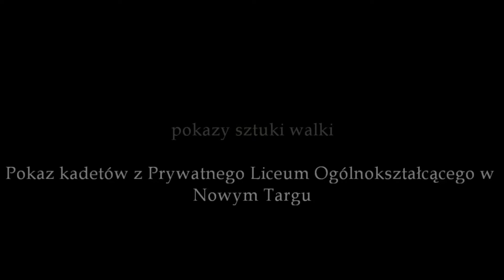pokazy sztuki walki przez kadetów z Prywatnego Liceum Ogólnokształcącego dla Młodzieży w Nowym Targu